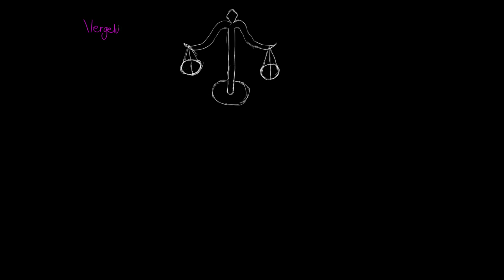Liniêre Vergelykings (Intro)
Wat is 'n vergelyking?